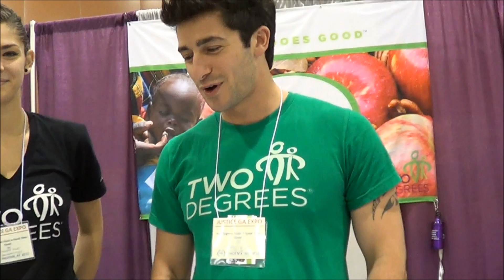Day Three UUA General Assembly 2012 for UU Congregation of Ann Arbor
Video journal by Gene Gaunt.